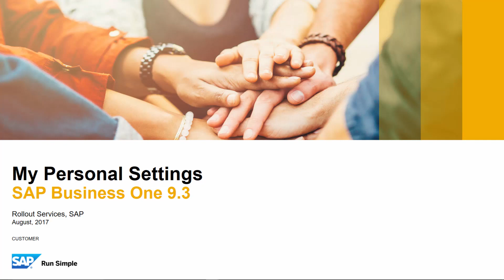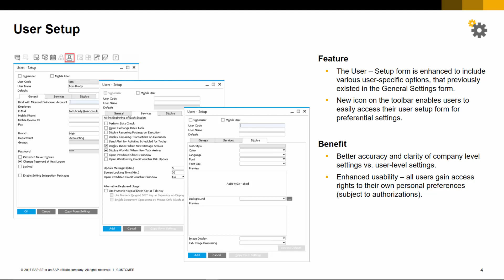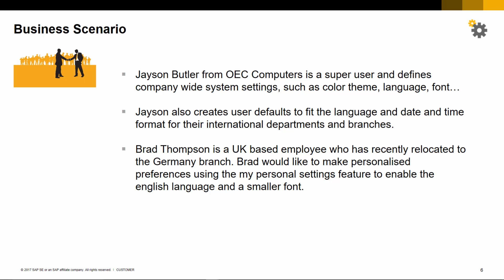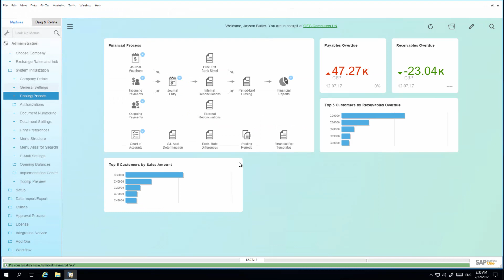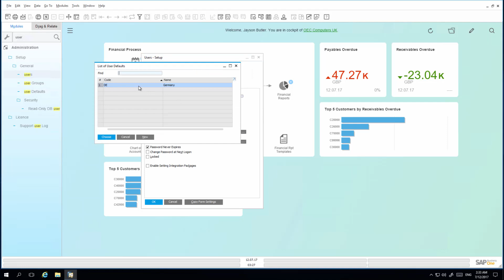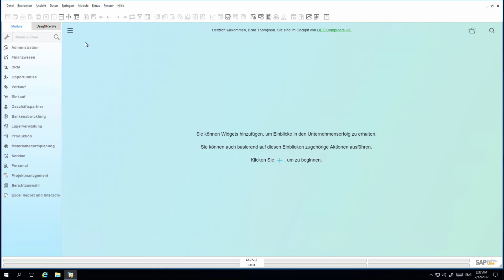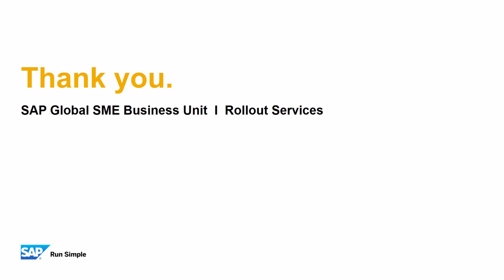SAP Business One 9.3 - My Settings Support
The main goal of personalization is to deliver content and functionality that matches specific user needs or interests and in SAP Business One release 9.3, we have made it easy for users to adjust the interface according to their profile.